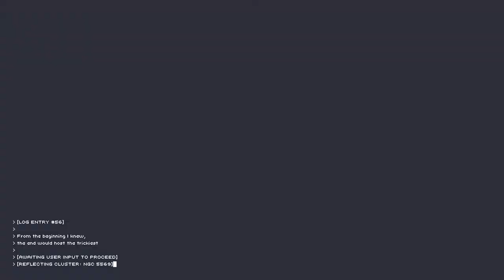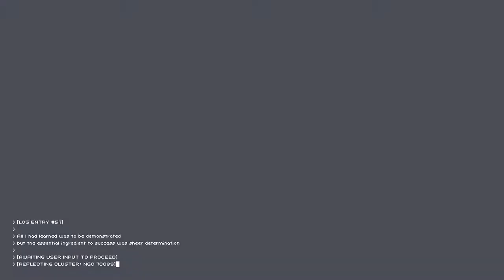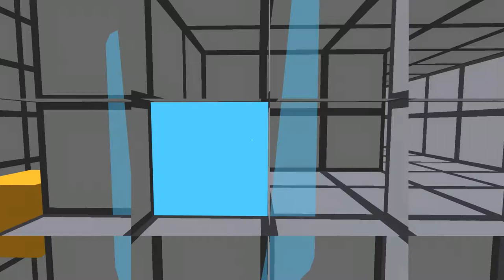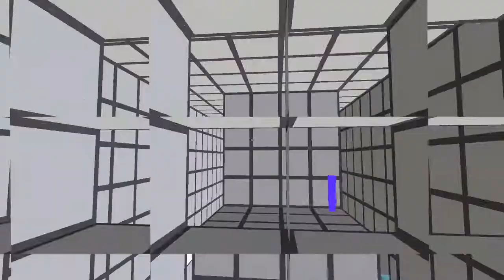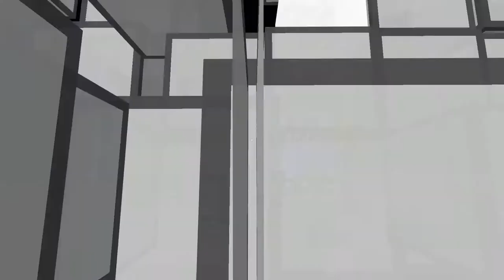[Let's Play] Fabric - Episode 10 "Coherence in a Box"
"Wrong game, my child" -Elohim